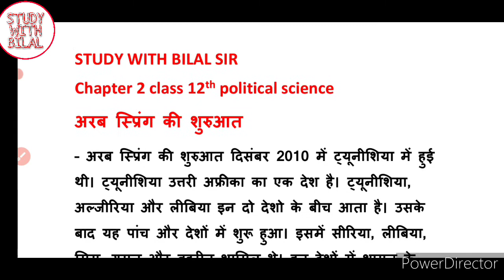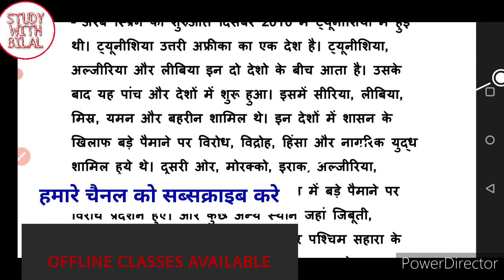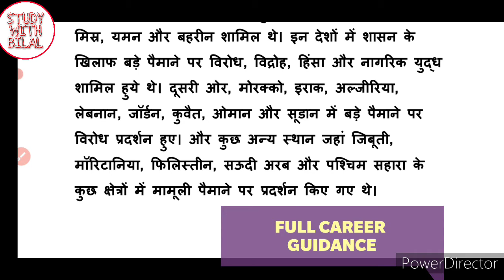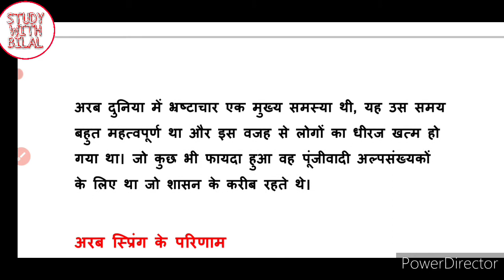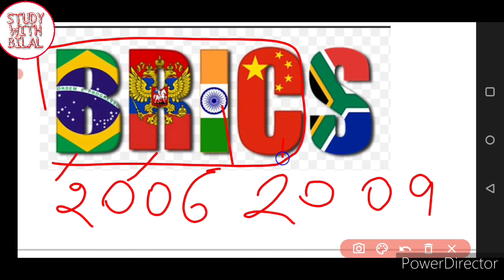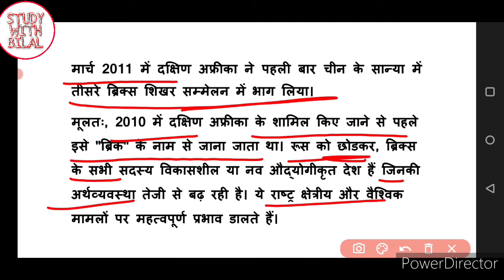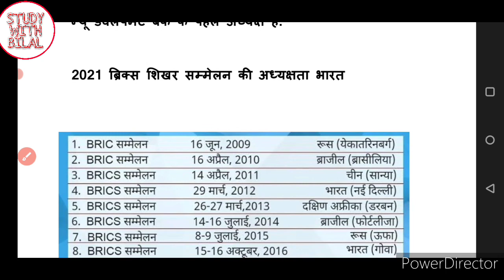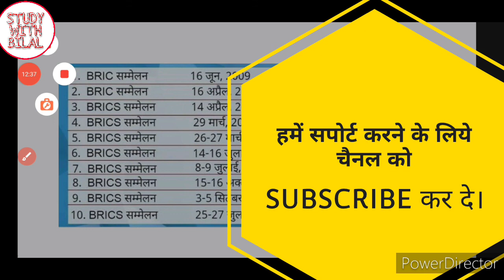Class 12 | Political science | Most important Topics | Ch-2 | Arab spring | BRICS | CBSE | HOT TOPIC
इस वीडियो में हम क्लास 12th के राजनीति विज्ञान के महत्वपूर्ण टॉपिक करेंगे।

अरब स्प्रिंग क्या है?

अरब स्प्रिंग की शुरुआत कहां से हुई।
अरब स्प्रिंग के कारण क्या रहे।
अरब स्प्रिंग के परिणाम।
अरब स्प्रिंग के उद्देश्य।

ब्रिक्स क्या है?
ब्रिक्स की स्थापना कब की गई।
ब्रिक्स का प्रथम शिखर सम्मेलन कब हुआ।
दक्षिण अफ्रीका को ब्रिक्स में कब शामिल किया गया।

political science class 12th most important topics

class 12th political science chapter 2 important topics

PDF LINK.